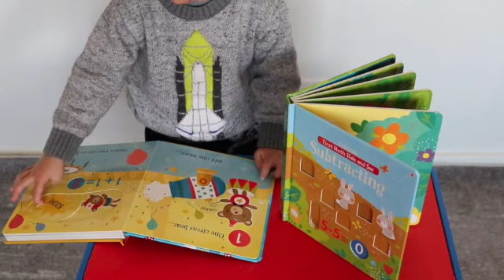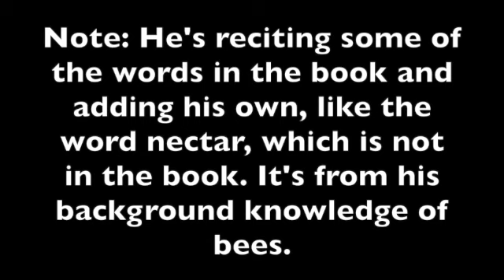Reading Math books for Pi Day!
We started teaching the basic concept of math (adding and subtracting) with these books, and we continue to reference it.
He loves that he can help figure out the equation by using the sliding feature and getting the answer. Great interaction!

First Math Slide and See Adding

(Independent Consultant Page)

First Math Slide and See Subtracting

(Independent Consultant Page)